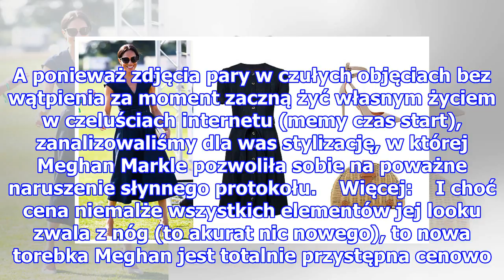Tak taniej torebki jeszcze nigdy nie miała! Zobaczcie nową stylizację Meghan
Tak taniej torebki jeszcze nigdy nie miała! Zobaczcie nową stylizację Meghan   Zaledwie wczoraj zaskoczyła swoich fanów niezapowiedzianym występem na meczu polo Sentebale w położonym na zachód od Londynu hrabstwie Berkshire.   Więcej:    Oczywiście, to nie jedyna niespodzianka. Podczas gry księżna w...